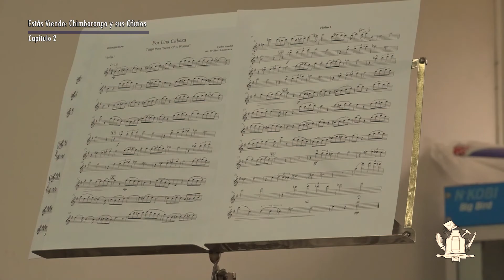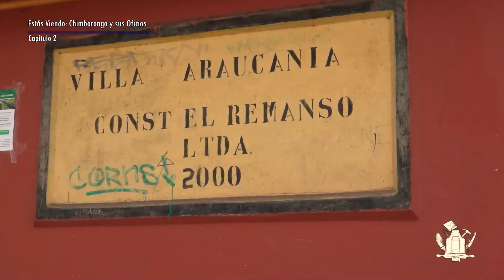CHIMBA Y SUS OFICIOS CAP 2 .